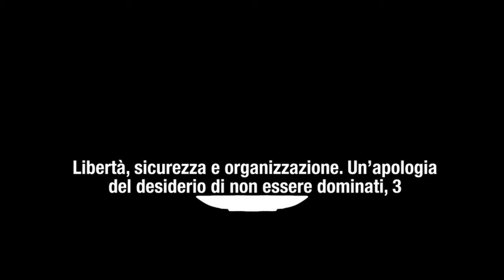LA VITA DELL’ORGANIZZAZIONE, TRA CONSERVAZIONE E CAMBIAMENTO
La sopravvivenza dell’organizzazione è un processo fondamentalmente conservatore. Perché sorprendersi del cambiamento che si verifica all’interno delle organizzazioni? Perché la sua conservazione abbia successo, il cambiamento, l’introduzione del nuovo, richiede la sua incorporazione nel vecchio.

La condizione che permette il cambiamento è la sua capacità di adattarsi al mutare delle circostanze. Ma appunto ciò significa che l’introduzione di nuovo modo di vita deve dar prova di conservarsi entro una configurazione di relazioni mutevoli tra l’organizzazione e l’ambiente. E ciò avviene solo a condizione che il nuovo modo di vita sia congruente con la situazione, con l’ambiente in cui opera. Altrimenti, per eccesso di rigidità, l’organizzazione si altera fino a mettere fine a sé stessa. È la sua morte.

Ma oggi il modo di vita – l’organizzazione – delle istituzioni tradizionali, derivato dalla svolta neolitica, è in grado di affrontare le sfide del mondo attuale? E, non da ultima, proprio la minaccia alla vita della nostra specie che sembra proprio dipendere dal carattere competitivo e violento delle nostre istituzioni – che costituisce culturalmente il nostro mondo e la sua relazione con ill mondo naturale?

Per nostra fortuna, la condivisione del cibo a tavola ha congiurato, per il tempo della cena almeno, tale pericolo.

(Continua, 3)